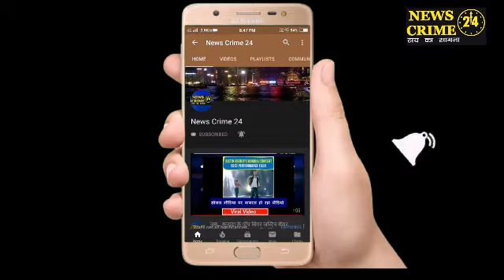Patna : सत्यम फिरौती सह अपहरण कांड का खुलासा, तीन गिरफ्तार!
पटना(आनन्द मोहन): राजीवनगर थाना अंतर्गत में जहां अपने फूफेरे भाई ने ममेरे भाई का पहले अपहरण कराया फिर उसकी हत्या कर दी। मामला सत्यम नाम के युवक की है। जो अपने फुफेरा भाई राजीव कुमार के साथ राजीव नगर के रोड नंबर 23 में रह कर पढ़ाई कर रहा था। उसी बीच राजीव ने सत्यम का पहले अपहरण 28 अगस्त को कराया फिर उसी दिन हत्या करा दी। अपहरण और हत्या के बाद राजीव ने अपने भाई सत्यम के शव को पुनपुन नदी में फेंक दिया। राजीव यही नहीं रुका उसने हत्या करने के बाद सत्यम के परिवार से 30 लाख की फिरौती मांगी। सत्यम बिहार के लखीसराय का रहने वाला है। घटना की शिकायत के बाद पुलिस ने राजीव समेत तीन अपराधियों को गिरफ्तार कर लिया है। गिरफ्तार अपराधियों ने अपना गुनाह पुलिस के सामने कबूला है। गिरफ्तार अपराधियों का नाम राजीव कुमार , नवलेश कुमार , आदित्य कुमार उर्फ बिट्टू कुमार है। गिरफ्तार सभी अपराधियों की कुंडली पुलिस खंगाल रही है। तीनों अपराधियों से पुलिस पूछताछ के बाद न्यायिक हिरासत में भेज दिया गया। फिलहाल पुलिस और भी अपराधियों गिरफ्तारी के लिए छापेमारी कर रही है। सत्यम के शव की पहचनान कपड़े से हुई है सत्यम के शव को काफी प्रयासों के बाद बरामद किया गया था। इस पूरे मामले में सबसे आश्चर्य की बात ये रही की पहले अपहरण, हत्या और फिरौती मांगने के बाद राजीव ने चलाकी दिखाते हुए 31 अगस्त को राजीव नगर थाना में अपहरण की आशंका का केस दर्ज कराया था।  जिसका कांड संख्या 451/19 दर्ज है। पुलिस पूरे मामले के अनुसंधान में जुटी हुई है।